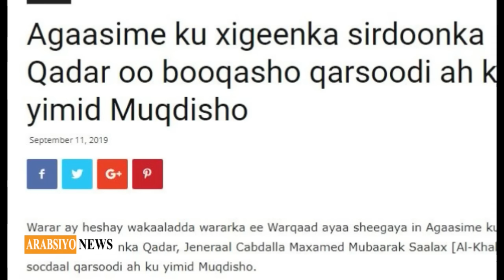XOGTA: Wadamada ABEY Ku Qasbay Kulankii Farmaajo & Biixi (Qaybta 2aad)